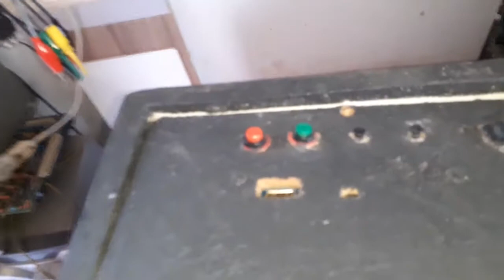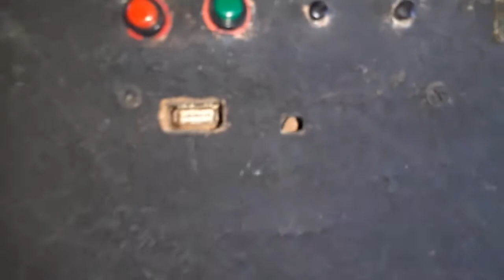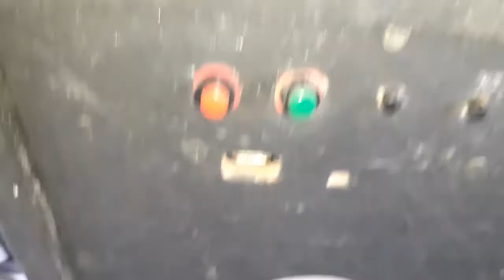improvisando uma caixinha